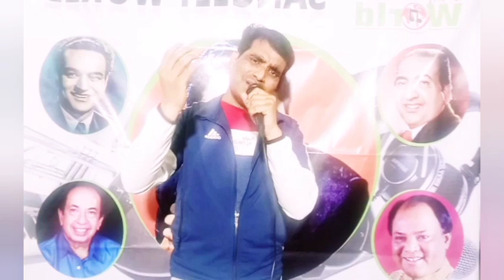TERI AANKHON KI CHAAHAT तेरी आंखों की चाहत में COVER BY RAKESH RAI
TERI AANKHON KI CHAAHAT MEIN ANWAR DWARA GAYA HUA AISA KAMYAAB GEET , JISKO SUN KAR RAFI SAAHB HAIRAT MEIN PAD GAYE KIYE GEET MAINE KAB GAYA???